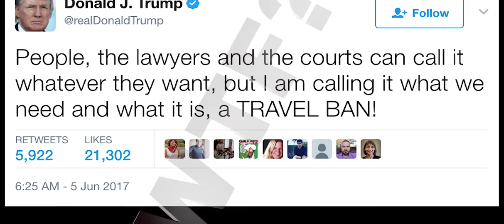Dialectix - WTF’s Going On? (Fascism's Everywhere!)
What the fuck is with all this fascist  capitalist shit? Kill it! Organize and fight back!